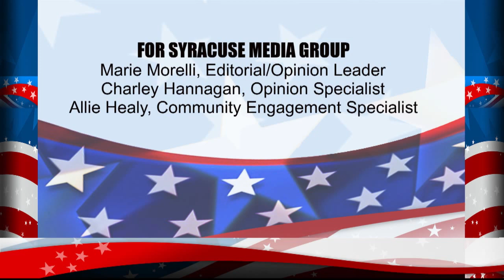WCNY NY 24th District Congressional Debate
John Katko and Dan Maffei square off in this debate, co-moderated by WCNY Post-Standard.